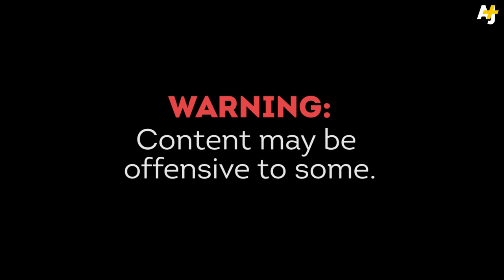Disturbing ACLU Video Of Kentucky Police Handcuffing Sobbing Child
The American Civil Liberties Union (ACLU) is suing Kentucky's Kenton County Sheriff's Office for unlawfully handcuffing two children who allegedly have attention deficit hyperactivity disorder, known as ADHD. The ACLU says the children suffered “pain, fear, and emotional trauma, and an exacerbation of their disabilities.”